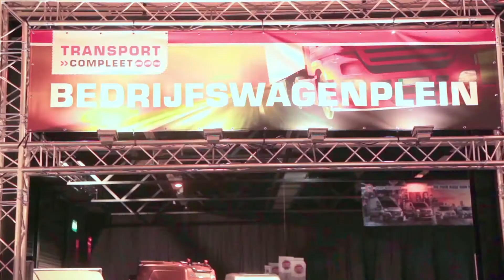Bezoek Transport Compleet Hardenberg 2019